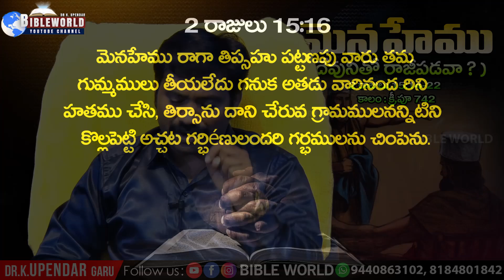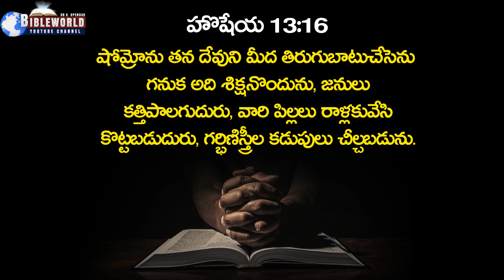మెనహేము దేవునితో రాజీపడవా ! History of King menahem of Israel | Dr.UpendarMessage